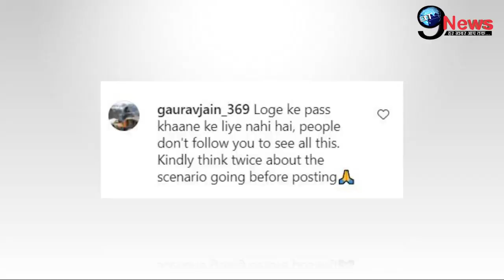काजोल की इस शर्मनाक हरकत की वजह से फूटा फैंस का गुस्सा, सोशल मीडिया पर मचा बवाल|| Kajol